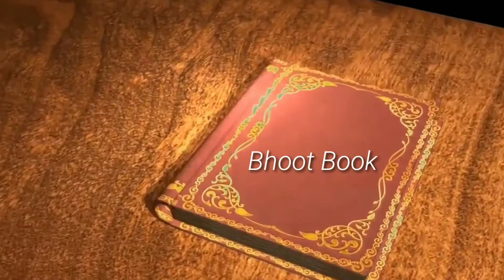इस वीडियो से लड़कियां दूर है भूतों का किताब भाग जा भाग जा👹👹👺👺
वीडियो देखने के लिए दिल से thanks🙏🙇😌🙏